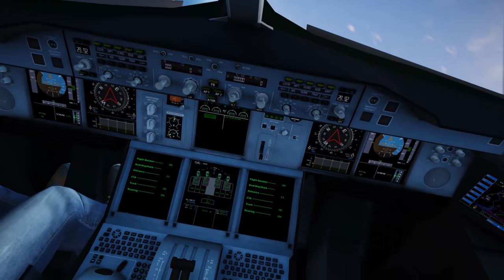GTA 5 Emergency Landing On Water (Bird Strike) Plane crash movie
Emergency landing on water in GTA 5 plane crashes on water.

A bird strike, sometimes called birdstrike, bird ingestion (for an engine), bird hit, or bird aircraft strike hazard (BASH) is a collision between an airborne animal (usually a bird or bat) and a moving vehicle, usually an aircraft.

Bird strikes are a significant threat to flight safety, and have caused a number of accidents with human casualties.There are over 13,000 bird strikes annually in the US alone.However, the number of major accidents involving civil aircraft is quite low and it has been estimated that there is only about 1 accident resulting in human in one billion (109) flying hours. The majority of bird strikes (65%) cause little damage to the aircraft ,however the collision is usually to the bird(s) involved.

Most accidents occur when a bird (or birds) collides with the windscreen or is into the engine of jet aircraft. These cause annual damages that have been estimated at $400 million within the United States alone and up to $1.2 billion to commercial aircraft worldwide.In addition to property damage, collisions between man-made structures and conveyances and birds is a contributing factor, among many others, to the worldwide decline of many avian species.

The International Civil Aviation Organization (ICAO) received 65,139 bird strike reports for 2011–14, and the Federal Aviation Authority counted 177,269 wildlife strike reports on civil aircraft between 1990 and 2015, growing 38% in seven years from 2009 to 2015. Birds accounted for 97%.

Models by @SkylineGTRFreak
USCG Legend-Class Cutter Bertholf
Canadair CL-415
USCG Defender Class - Bought by nathanjamesddg151, converted by SkylineGTRFreak and special thanks to PNWParksFan for help with .meta settings